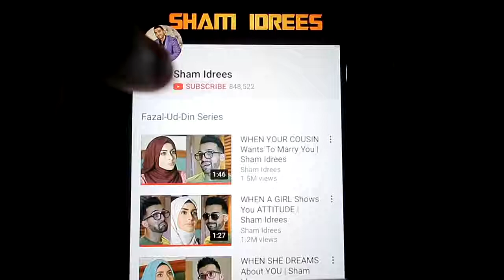WHEN YOUR WIFE GETS KIDNAPPED Sham Idrees {Must Watch}